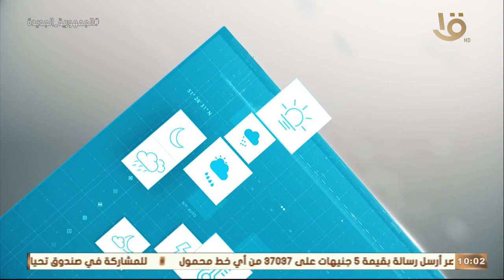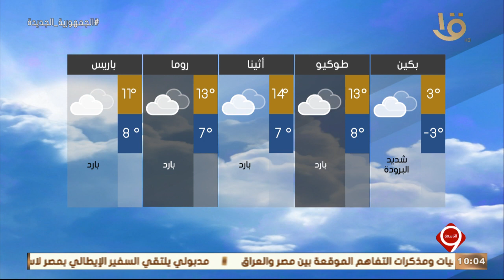نشرة التاسعة | بيان بدرجات الحرارة المتوقعة غداً